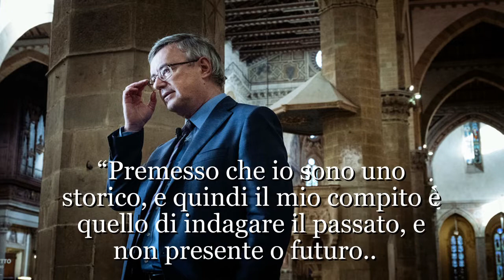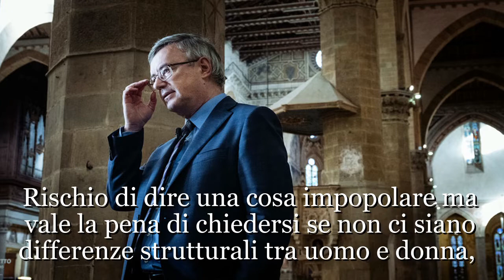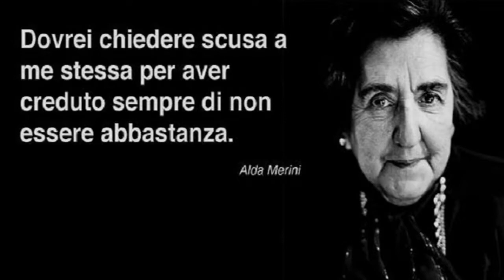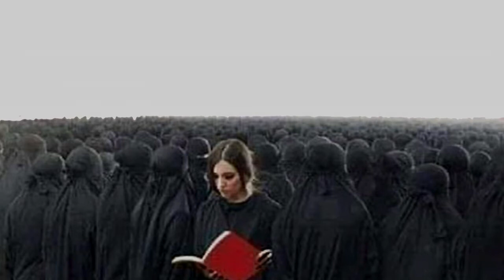Barbero e l' insicurezza delle donne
La donna manca di coraggio?

Masterfusion content, Luglio 2022
Writer & youtube creator, no profit

LA VERSIONE SCRITTA DELLA PUNTATA:
(Scorri verso il basso)

I LINK DI QUESTA PUNTATA:

Il problema con Alessandro Barbero
Di Gio Pizzi

I consigli musicali di questo mese della rubrica MASTERSOUND

per WILD FUNK :

Brand New Heavies
Saturday Nite

per ROCK MASTER :

The Struts
Dancing In The Street

Ed infine per WORLD SPECIAL:

Daniele Silvestri
Desaparecido

Arrivederci alla prossima puntata e ricordiamo, il promemoria:

SINISTRA E' UNA QUESTIONE DI FILOSOFIA E RICERCA, VALORI...NON MAESTRI.